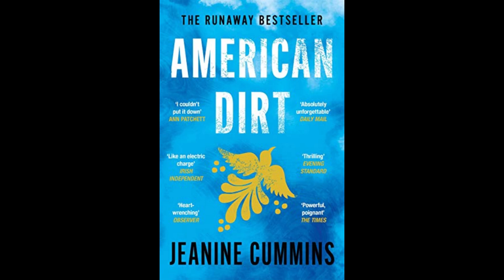American Dirt Summary | American Dirt Book Summary | Quick Book Summary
In this video, we take you on an emotional journey through the pages of Jeanine Cummins' powerful novel, "American Dirt." This gripping book tells the story of Lydia Quixano Pérez and her young son, Luca, who are forced to flee their home in Acapulco, Mexico, after a brutal attack by a drug cartel.

Join us as we dive deep into the heart of this novel, exploring the themes of resilience, survival, and the unbreakable bond between a mother and her child. We'll discuss the characters they meet along the way, the dangers they face, and the hope that keeps them going as they embark on a treacherous journey to the United States in search of safety and the promise of a better life.

This video will provide you with a comprehensive summary of "American Dirt," touching on the key plot points, character development, and the social issues the book addresses. Whether you've read the book and want to revisit its powerful narrative or are considering picking it up, our summary will give you valuable insights into this thought-provoking story.

Don't miss out on this exploration of one of the most talked-about novels of recent years. Join us as we unpack the heart-wrenching and unforgettable tale of Lydia and Luca in "American Dirt."

If you found this summary intriguing, be sure to hit that like button, subscribe to our channel for more book summaries and reviews, and let us know your thoughts in the comments below. Happy reading!